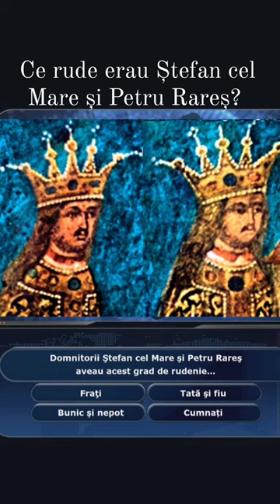Ce rude erau Ștefan cel Mare și Petru Rareș?